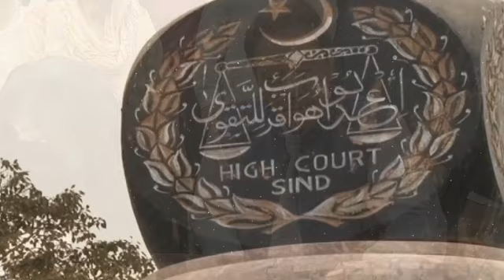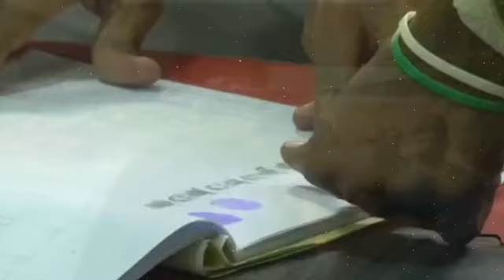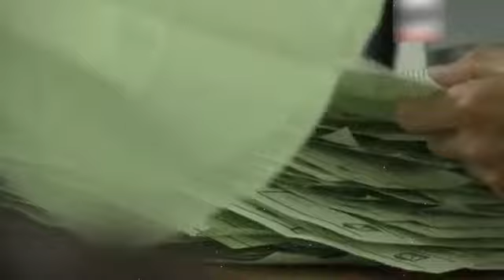PTI Can Conduct Election Campaign | PTI Imran Khan Jalsa In 3 Cities | Big Relief To PTI By 2 Courts